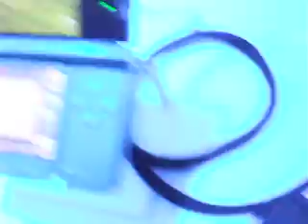OoT on 3DS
Sorry for the crudity of the footage shown here. I was not allowed to film or take take pictures of myself playing on the 3DS. So I sneaked in footage while using one hand so it might be sloppy. This is to just to demonstrate that I've played the game and ISG still works.

EDIT: News just in ISG has been removed